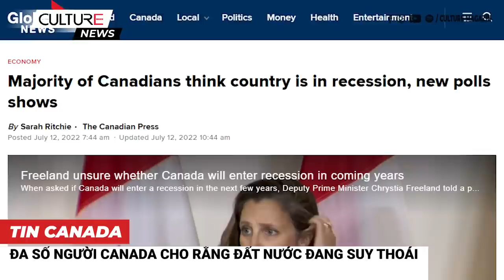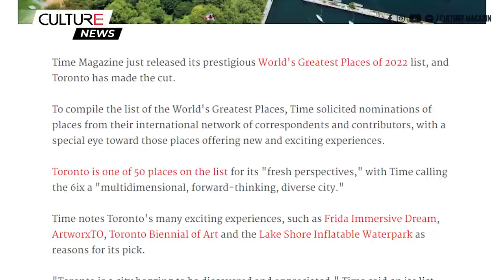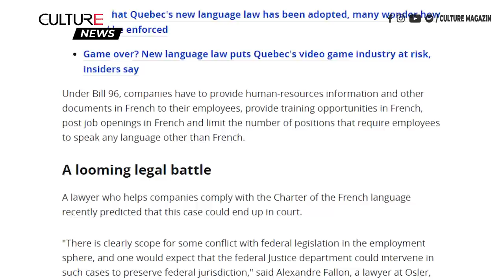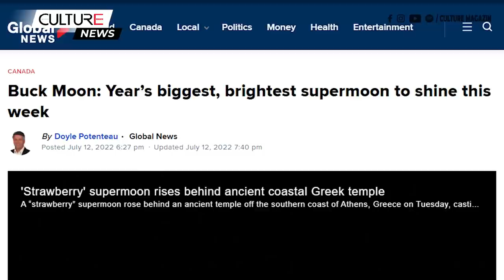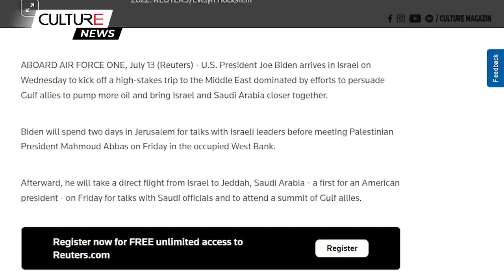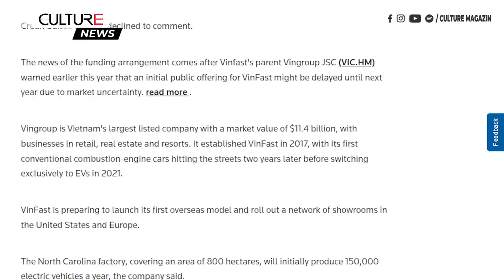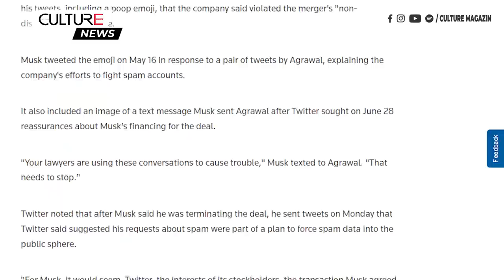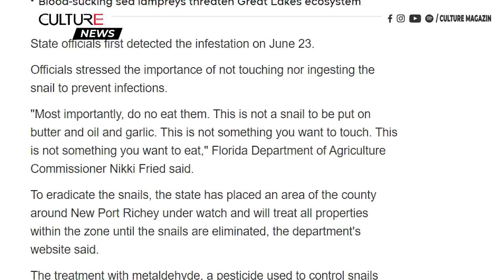🔴TIN CANADA & TG TRƯA 13/07 | Đa số người Canada cho rằng đất nước đang suy thoái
Kính chào quý vị đến với Bản Tin Trưa 13 tháng 07 hôm nay, mời quý vị theo dõi một số tin đáng chú ý như sau:

00:00 Canada:
● Đa số người Canada cho rằng đất nước đang suy thoái
● Time Magazine cho Toronto là một trong những nơi tuyệt vời nhất thế giới của năm 2022
● Quebec yêu cầu các công ty được liên bang quản lý đảm bảo việc sử dụng tiếng Pháp giữa các nhân viên
● Cặp vợ chồng B.C phải trả hàng xóm 2K đô la vì cây tre lấn sang nhà hàng xóm
● Buck Moon: Siêu trăng sáng nhất, lớn nhất trong năm sẽ xuất hiện trong tuần này

10:27 Thế Giới:
● Tổng thống Mỹ Joe Biden khởi hành chuyến công du đầu tiên đến Trung Đông
● VinFast huy động 4 tỷ USD tài trợ cho nhà máy tại Mỹ
● Twitter kiện Elon Musk vì vi phạm thỏa thuận mua lại trị giá 44 tỷ USD
● Lego đóng cửa doanh nghiệp ở Nga và sa thải 90 nhân viên ở Moscow
● Florida xuất hiện ốc sên khổng lồ mang ký sinh trùng gây bệnh viêm màng não